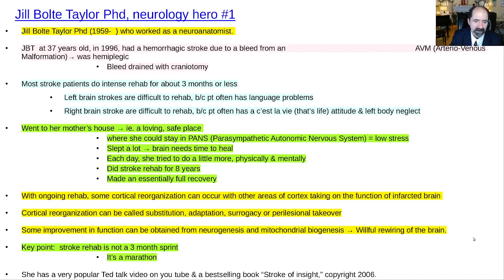Jill Bolte Taylor, neurology hero #1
Jill Bolte Taylor Phd (1959 -  ), neuroanatomist, had a stroke in 1996, at 37 years of age, that made her hemiplegic, and unable to speak.  She went to live at her mother's house, a loving, safe place.  She slept a lot.  Each day she tried to do a little more mentally and physically.  She did stroke rehab for 8 years, and made an almost complete recovery.  Key point is that stroke rehab is not a 3 month sprint.  It is a years long, marathon.   JBT is an inspiration to all patients recovering from neurologic injury.